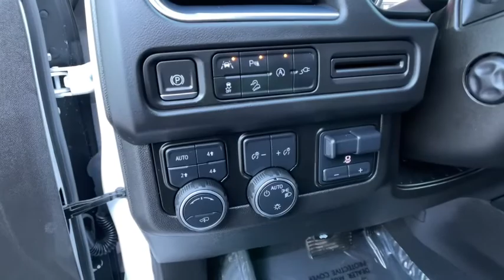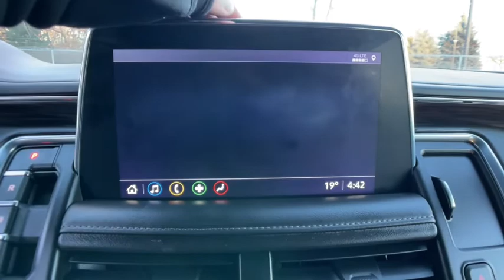2021 Chevrolet Tahoe Commerce, Farmington Hills, Novi, West Bloomfield, Troy, MI 1XS528P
Summit White Used 2021 Chevrolet Tahoe available in Commerce, Michigan at LaFontaine Subaru. Servicing the Farmington Hills, Novi, West Bloomfield, Troy, MI area.

2021 Chevrolet Tahoe LT Z71 Summit White 4WD CARFAX One-Owner. Clean CARFAX. Odometer is 2377 miles below market average!brbrLocal Trade, Value Priced, Navigation / Navi / GPS, Bluetooth / Hands Free Calling, Rear Backup Camera, Low Miles, Power Windows and Locks, Power Seats, Leather Seats, Heated Seats, One Owner Clean Carfax, Bluetooth, USB Port.brbrAt Lafontaine we use an independent third party company to do live market comparisons on every car, every day. As the market conditions change we change with it. Please ask your sales associate to see todays live market price. *All finance options with approved credit through a preferred source. Not all customers will qualify. Restrictions do apply to home deliveries. All prices assume financing through our competitive lenders.